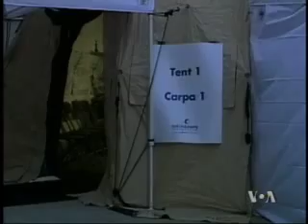Ove zime nijedna zemlja neće imati dovoljno vakcina protiv H1N1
Svetska zdravstvena organizacija saopštila je da bi H1N1 virus svinjskog gripa trebalo da bude u sklopu sezonske vakcine protiv gripa sledeće godine. Takođe, SZO predviđa da bi čak trećina svetske populacije, odnosno više od dve milijarde ljudi, moglo da oboli od svinjskog gripa. Ove godine vakcina će biti za upola manje.